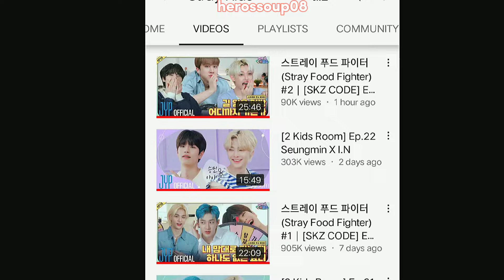CHAN AND CHANGBIN playing the Pepero game